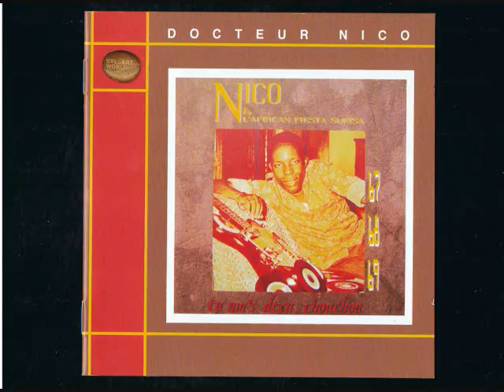Nazali se mobali na yo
Nico